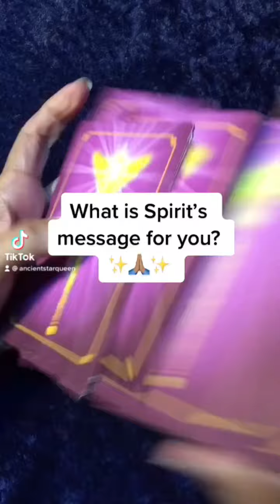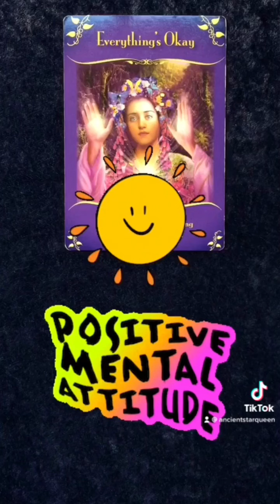SPIRIT HAS A MESSAGE FOR YOU RIGHT NOW! 😇 YOUR ORACLE READING OF THE DAY! ✨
This is your daily free tarot / oracle reading. May this message find you when it's meant to. ✨🔮✨